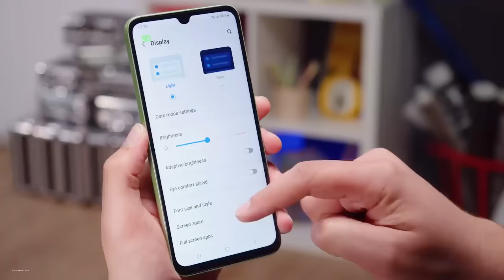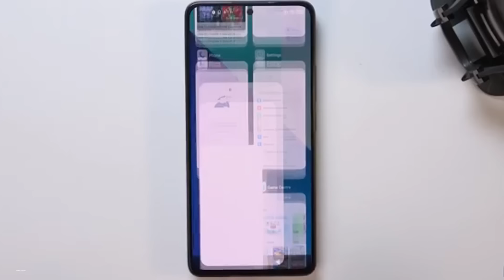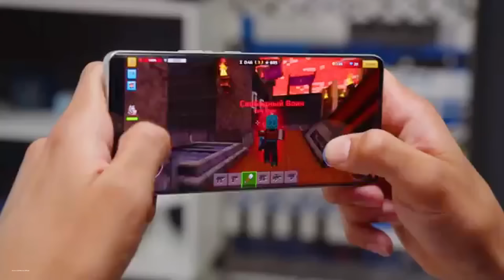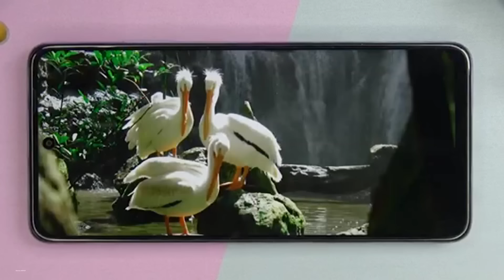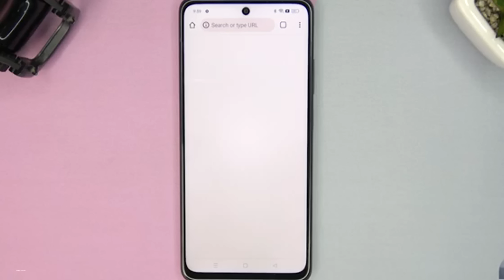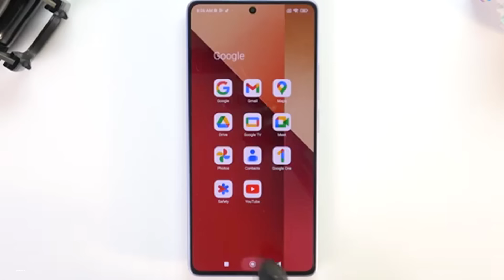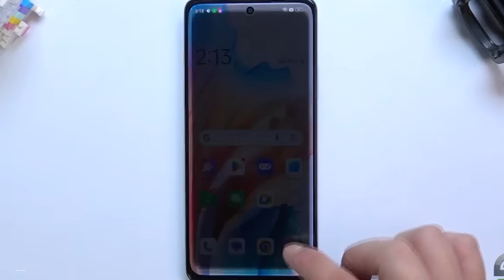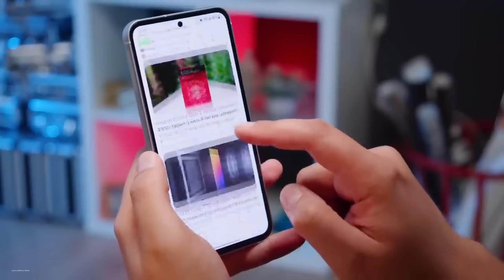انخفااااااااض اسعار ١٣ موبايل في السوق نهاية 2024 | الموبايل الأول هو ارخص صفقة تعيش معاك سنين😱😱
انهيار اسعار 13 موبايل حاليا فى السوق المصري من 5000 الى 25000 جنيه نهاية 2024
13 موبايل سعرهم نزل جامد لو بتفكر تشتري اي موبايل منهم حاليا انصحك انك تشتري
 ده انسب وقت تشتري فيه قبل ما الاسعار تزيد الفترة الجاية
ملحوظة
جميع العروض موجودة على تطبيق امازون وتطبيق نون ( مصر ) وكمان صفحة الشيخ ستور على فيس بوك
لو عجبك اى موبايل منهم تقدر تخش تطلبه
تابعنى على كل المنصات الاخري
فيس بوك